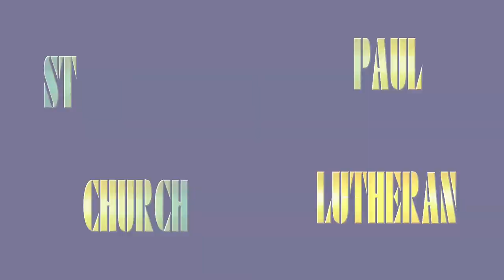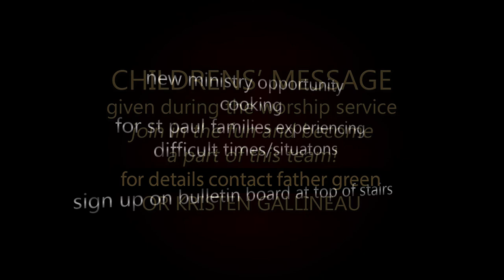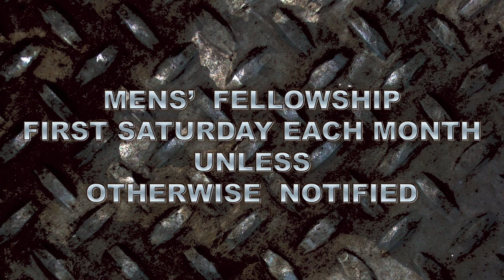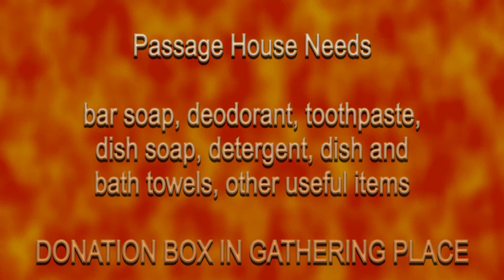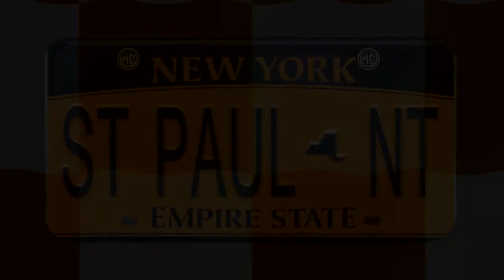St Paul Lutheran 3 8 2020